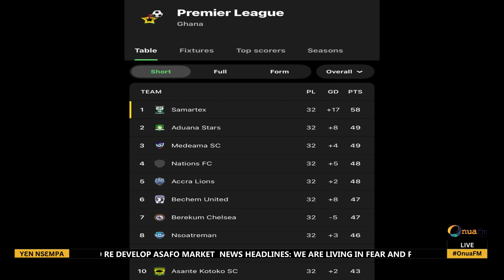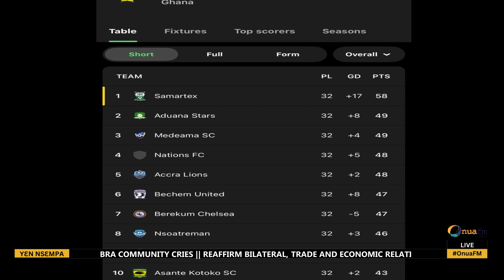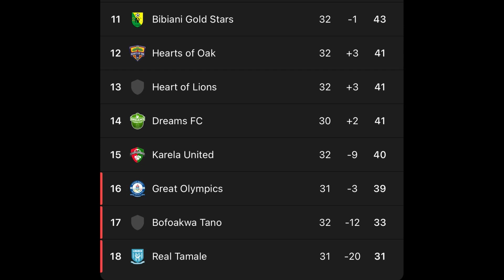YɛnNsɛmpaSports : Latest local sports update with Solomon Amankwah